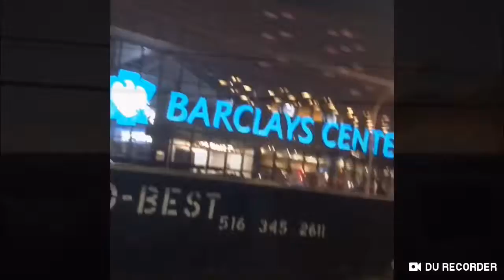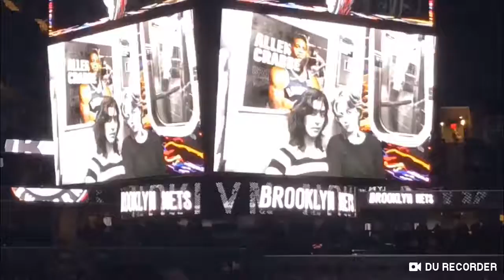Trip to the NICKS VRS NETS GAME (Barclay Center)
Hey guys this was just a short vlog to take you through the nicks vrs nets game could not show you to much so I did not get copyrighted sorry but if you enjoyed leave a like and subscribe